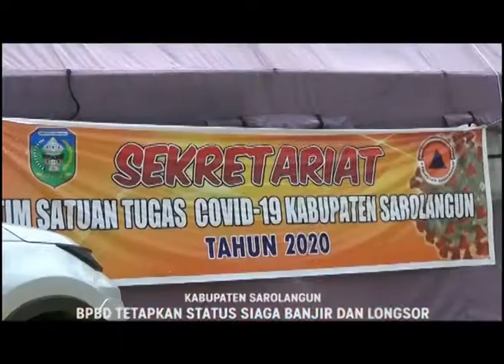PUNCAK MUSIM HUJAN, BPBD TETAPKAN STATUS SIAGA BANJIR DAN LONGSOR